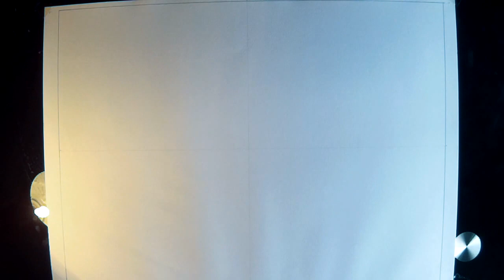Cómo dibujar a Eren en forma TITÁN | Shingeki no Kyojin | How to draw Eren titan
Materiales de dibujo que uso en mis vídeos (con links de compra)

-Mejor papel que he probado para lápices de colores (el que utilizo actualmente)

-Blender para prismacolors (sirve para mezclar y intensificar, es incoloro)

-Marcadores/Rotuladores a base de alcohol (Copic, Promarker, Finecolour)
(los uso mucho, buenos y baratos)
(muy parecidos a los finecolour)

-Esfumino (rollos de papel prensado para difuminar el lápiz de grafito)

-Papel adecuado para dibujar con lápices de grafito (a escala de grises)

-Papel adecuado para lápices de pastel (para colorear únicamente con ellos)

-Pincel "Brushpen" o Pincel con depósito de agua rellenable

-Papel para acuarelas(el que utilizo actualmente, es muy bueno)

QUIERES ENVIARME CARTAS, DIBUJOS, O CUALQUIER COSA QUE SE TE OCURRA? DEBAJO TIENES MI APARTADO DE CORREOS!
LAS COSAS MAS CHULAS COMO FIGURITAS, CÓMICS O COSAS DEL ESTILO LOS SACARÉ EN UN VÍDEO Y ES POSIBLE QUE TENGAN UN HUECO EN MI ESTANTERÍA!
PODÉIS SER TROLLS.(en el paquete o carta tenéis que poner justo lo que hay debajo)

Alejandro Rubio Pérez
Apartado de correos 86
08980 Sant feliu de llobregat
España

QUIERES SABER LOS MATERIALES QUE UTILIZO EN MIS VÍDEOS? CLICA EN ESTE VÍDEO! :))

(SÓLO CONSULTAS EMPRESARIALES, NO ATENDERÉ MENSAJES QUE NO SEAN SOBRE ESO)